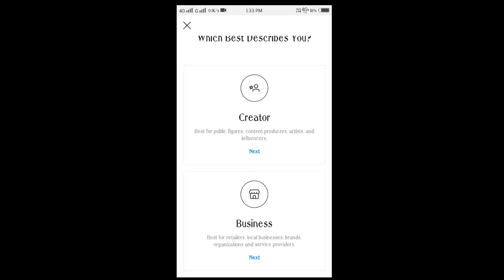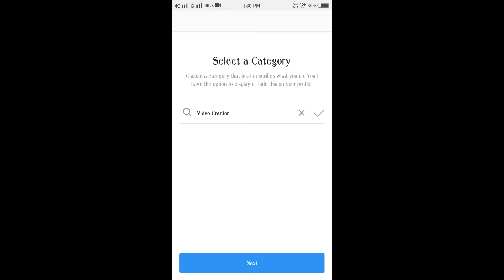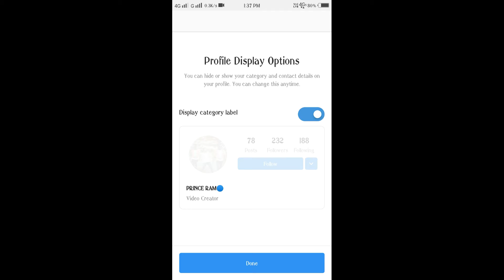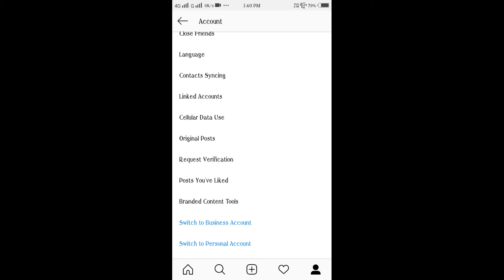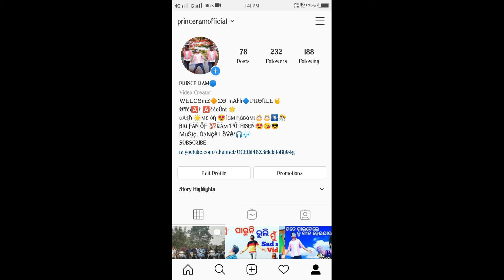Instagram new update How to make professional instagram account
Hii.. Friends I'm princeram (jilu)
Apana mananku swagat janouchi mo youtube channel re au ae nua video re.. 🙏

Aji apana mananka pain insta ra bahut badhia new update au apana mane kemiti apana nka instagram account ku professional account karibe..ta video ku bina skip karik last jae dekhantu apana mane janiparibe..

how to make professional instagram account or instagram new update.